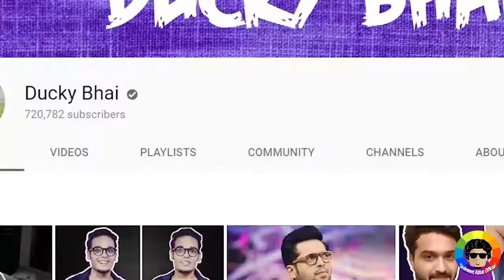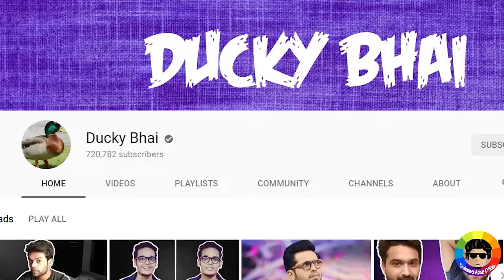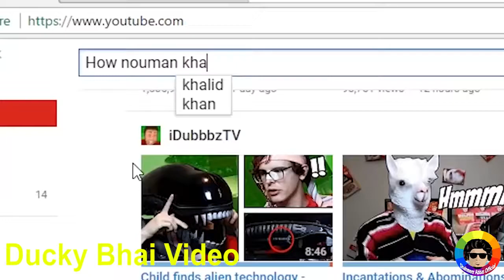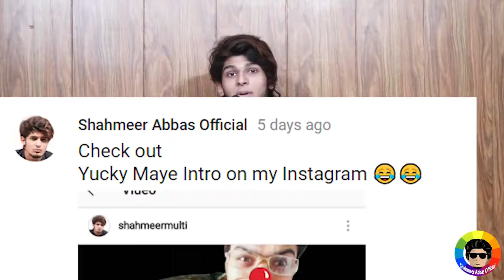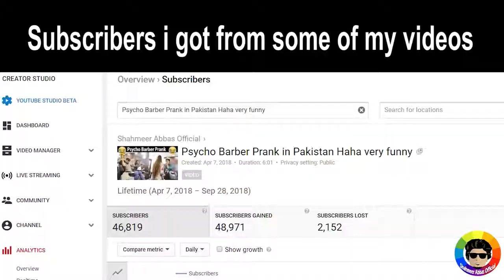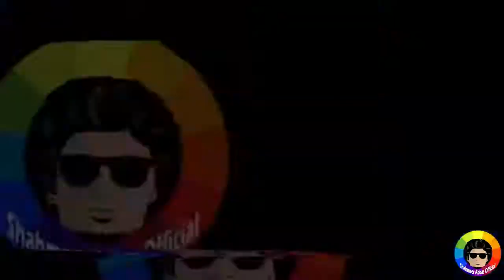Ducky Bhai Roasted & Exposed The End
This video is published only for entertainment and not for any commercial purpose.